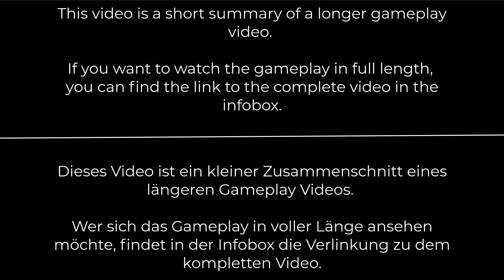Invasion (2008) PC (FREE) FPS Comic Action Shooter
╔ ஜ۩🎮 ۩ஜ ╗
🔥║|   *OPEN ME FOR MORE INFOS*   |║🔥
╚═══             ▄︻テ══━一💥             ══╝

*►Info:◄*

*►Engine:◄*

Game Maker 7

*►Other First Person Games from the developer "Peter Pandula":◄*

*►Gameplay:◄*

00:00 - Intro
00:03 - Intro & Main
01:06 - Gameplay - Check the info box for the walkthrough and further details.

*►Hall Support:◄*